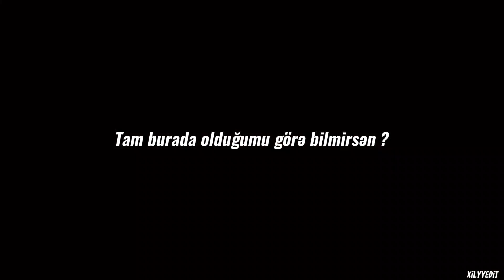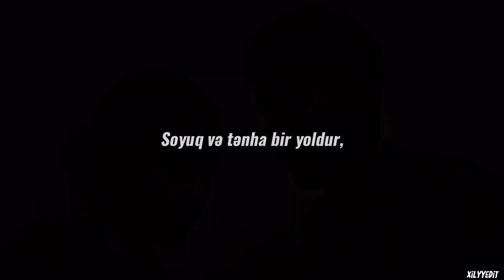Unsecret - till i see you again (Az tərcümə) || Мира - [Лера & Миша]